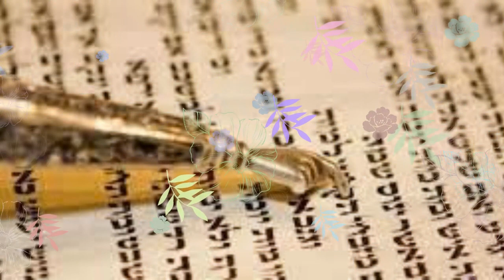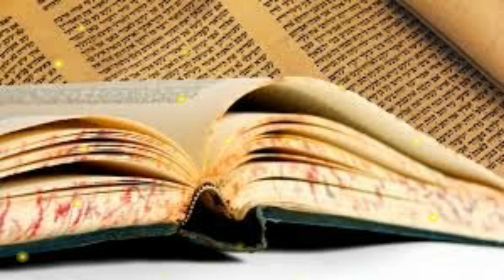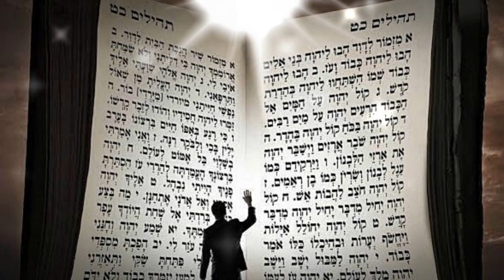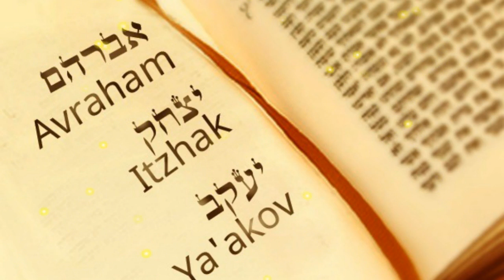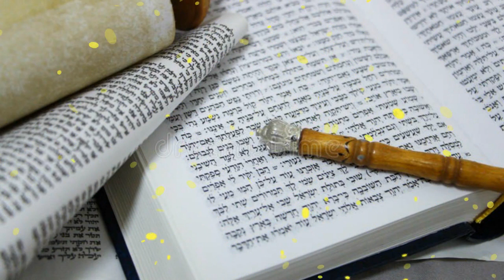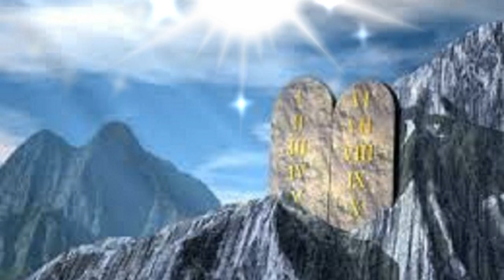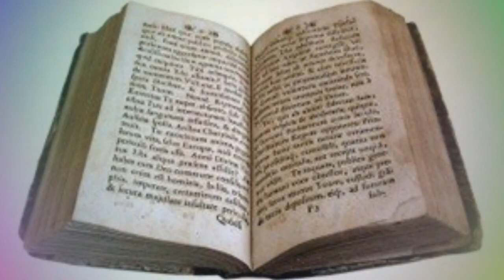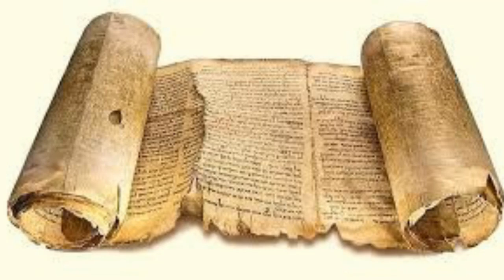LA REBELION DE CORÉ - PARASHA KORAJ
La Parashat Koraj es la  porción semanal nº 38 de la Torá en el ciclo judío anual de lectura de la Torá y esta en el Libro de Números.
Con la voz del Pastor Valentin Moraleja. (Junio 2023)